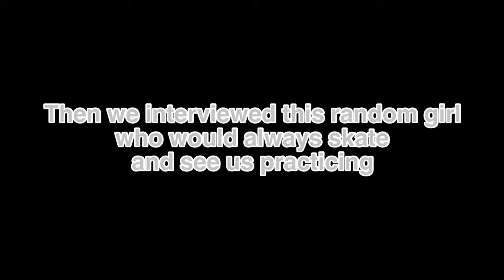SOFIA'S QUINCE: AS A DAMA|grwm, quince practice, vlog, and more